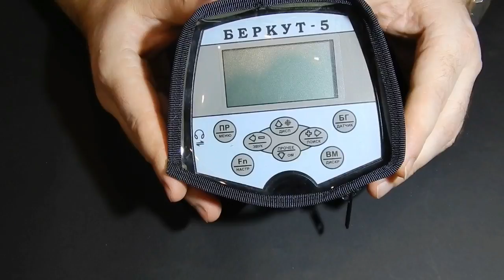АКА Беркут-5 Отзыв об приборе и защитный чехол на блок управления.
Отзыв и моё мнение об металлоискателе АКА Беркут-5 и примерка защитного чехла на блок управления.